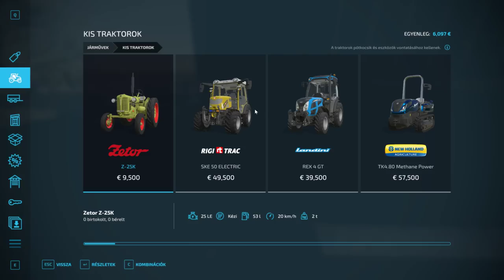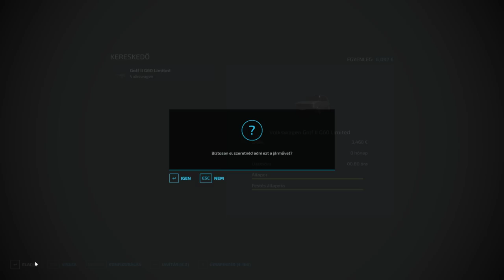🚜FS 22🚜 ✔️RP/REALISTIC SIMULATOR✔️ (2. rész)